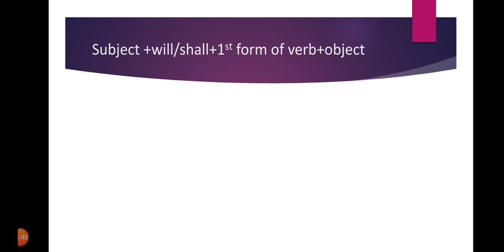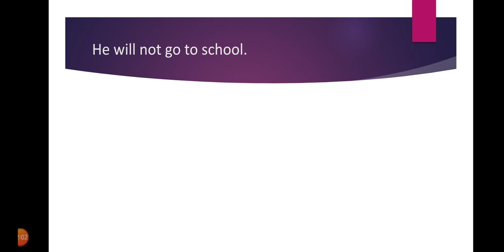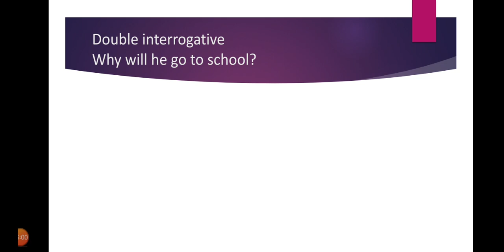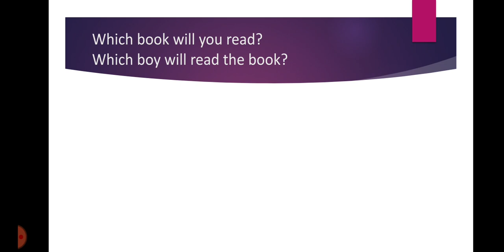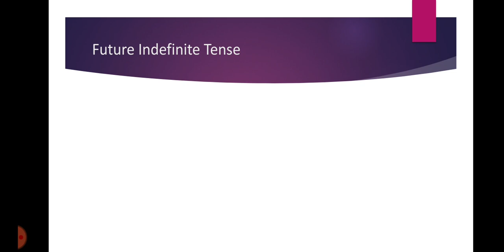Pre 9th English lecture no 19